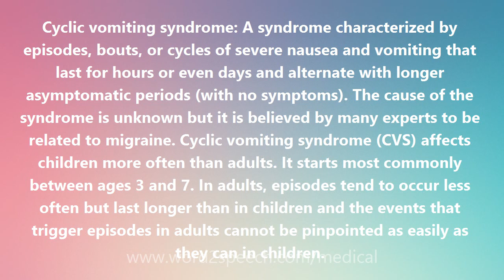Cyclic vomiting syndrome - Medical Meaning and Pronunciation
Title: Cyclic vomiting syndrome

Cyclic vomiting syndrome: A syndrome characterized by episodes, bouts, or cycles of severe nausea and vomiting that last for hours or even days and alternate with longer asymptomatic periods (with no symptoms). The cause of the syndrome is unknown but it is believed by many experts to be related to migraine. Cyclic vomiting syndrome (CVS) affects children more often than adults. It starts most commonly between ages 3 and 7. In adults, episodes tend to occur less often but last longer than in children and the events that trigger episodes in adults cannot be pinpointed as easily as they can in children.